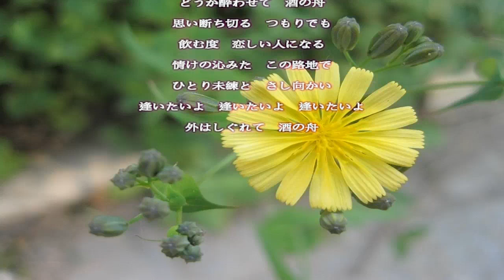酒の舟／真木ことみ／歌詞付き Relaxing Music